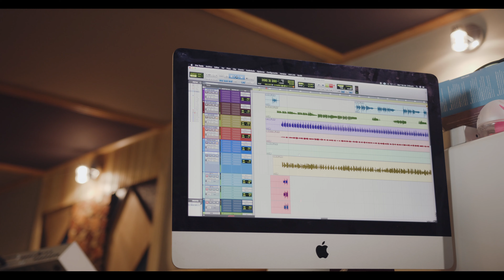Chilenas de hoy y Siempre - Los Emisarios de Oaxaca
©૮σρчяιgн - ES PRODUCCIONES ©